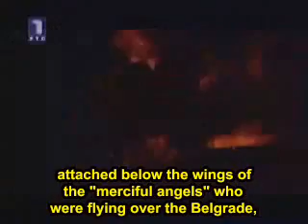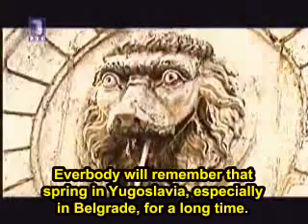Documentary film about serbian province Kosovo, part 2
Documentary film about serbian province Kosovo, made by Jevgenij Baranov and Aleksandar Zamislov, part 2